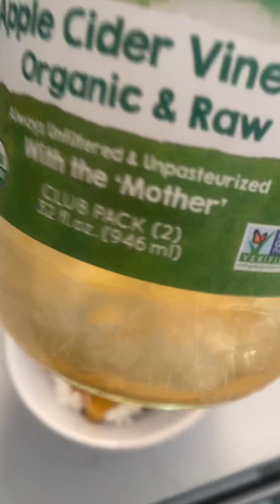Cómo cuidar el cúter con para tener una I el firmé 🧒